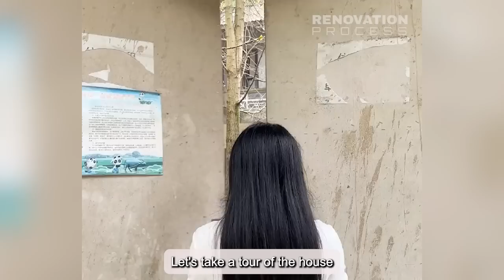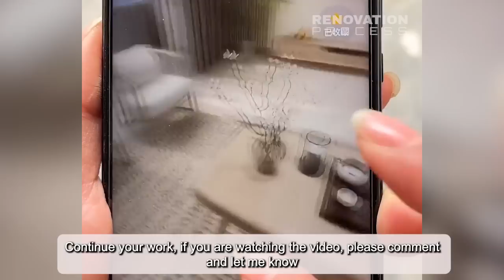Ignoring the objections of the family, the girl bought the old apartment and renovated it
Ignoring the objections of the family, the girl bought the old apartment and renovated it - room makeover
The 35-year-old girl, with her beautiful appearance and determination, decided to leave the hustle and bustle of the city to find a more private and creative space. An old two-story building caught her attention, and she decided to rent it out with the intention of renovating it into a lifestyle of her own.

The girl knows that renovating an old building will require investment and effort, but she is not afraid of difficulties. She made a detailed plan and defined a goal: to create a livable space that was unique and reflected her ego.

With creativity and perseverance, the girl got to work. She dismantled walls and partitions to expand the space, creating ventilation and naturalness. She chose bright colors and decorated in a modern and personalized style.

The girl has invested in modern and comfortable equipment, creating a convenient and comfortable space. She has arranged different functional spaces such as the bedroom, office and living room in a harmonious and delicate manner.

The girl's skills and creativity have gradually turned the old house into a unique and personal place to live. Every little corner shows her sophistication and ingenuity in design and decoration.

Looking back on the renovation process, the girl feels satisfied with the end result. The house became not only a new living space but also a symbol of her independence and creativity. This place not only shows her ego, but also a place where the beautiful 35-year-old girl can express herself and enjoy life in her own way.